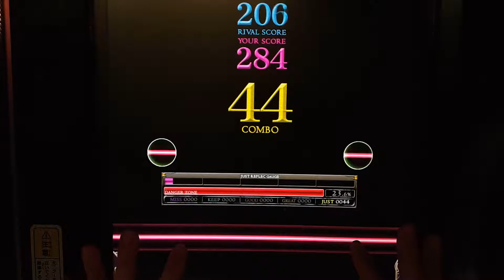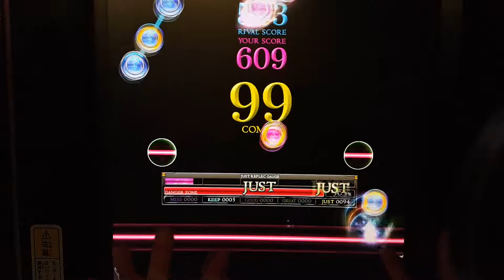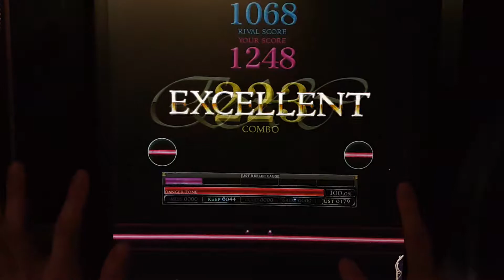[REFLEC BEAT 悠久のリフレシア] [5] 雫 (BASIC) 100.0%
Player: CHAA-R.U
Place: Nishinippori GAME SPOT VERSUS, Tokyo, Japan
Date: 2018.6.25